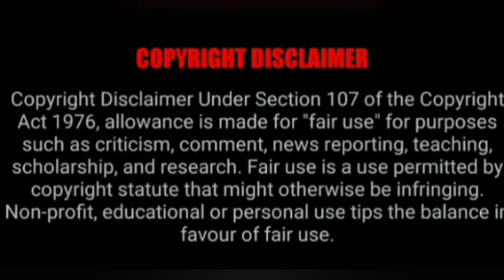சப்த கோடி மந்திரங்கள் என்றால் என்ன.?@MANDRIGAGURU